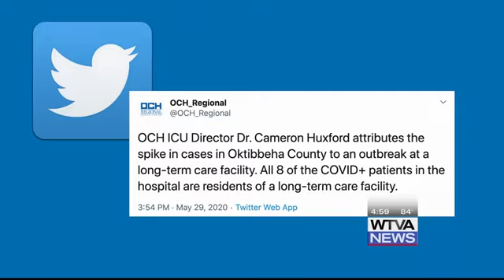Oktibbeha County sees spike in coronavirus cases, MSDH reports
Oktibbeha County sees a spike in coronavirus cases Friday.